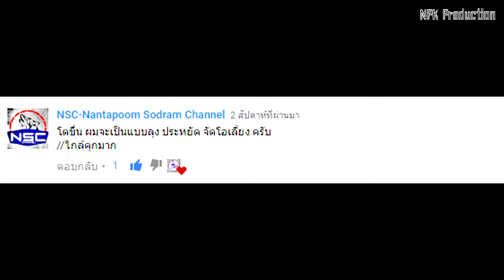ส่องคอมเม้นท์ตอนที่ 12 ผมอยากเป็นเกย์ By NPK Production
[ไม่มีคําอธิบาย]

Edit By NPK Production
Voice By Atsushi 689